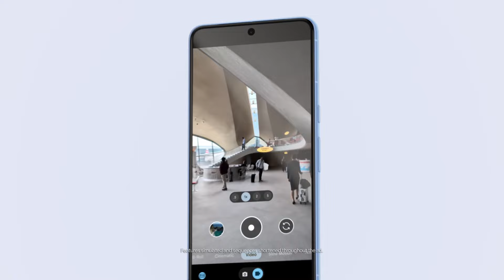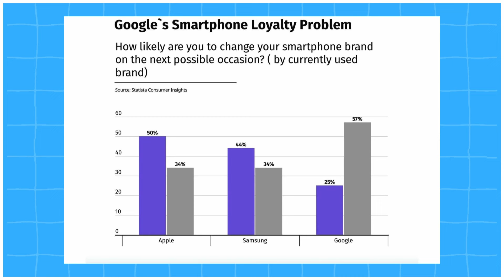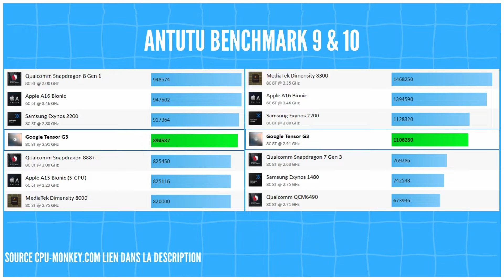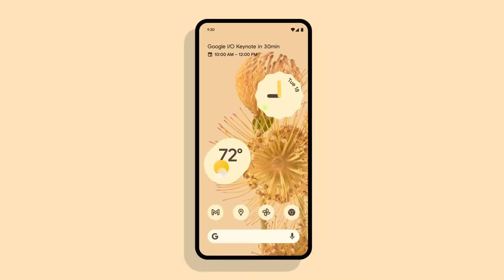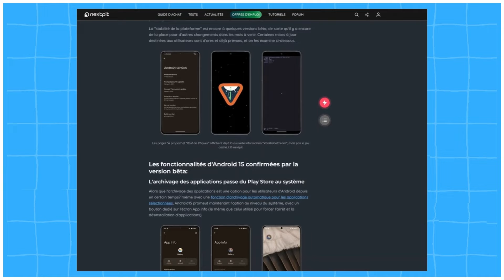Google a un GROS problème avec ses Pixel 😱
Savez-vous pourquoi Google a des difficultés à fidéliser ses utilisateurs de smartphones ? Laissez-moi vous emmener dans mon analyse de ce problème et ce qui pourrait en être la cause. Malgré des chiffres de vente impressionnants pour la série Pixel, en particulier sur le marché américain, une récente étude montre que plus de la moitié des utilisateurs de Pixel envisagent de changer de marque dans un avenir proche. En revanche, les deux géants Apple et Samsung affichent des taux de fidélité bien plus élevés. Alors, qu'est-ce qui ne va pas avec les smartphones de Google ? Rejoignez-moi tandis que j'explore les raisons potentielles de ce phénomène, y compris les problèmes de matériel, les mises à jour logicielles et le manque de fonctionnalités originales. Faites-moi part de votre avis sur ma théorie dans les commentaires ci-dessous - peut-être avez-vous des arguments supplémentaires ou différents des miens. Merci de regarder !

Fnac

Smartphone Google Pixel 8 Pro 6.7" 5G Double SIM 128 Go Noir

Smartphone Google Pixel 8 Pro 6.7" 5G Double SIM 256 Go Noir

Smartphone Google Pixel 8 Pro 6.7" 5G Double SIM 256 Go Bleu

Smartphone Google Pixel 8 Pro 6.7" 5G Double SIM 128 Go Bleu

Smartphone Google Pixel 8 Pro 6.7" 5G Double SIM 256 Go Beige

Smartphone Google Pixel 8 Pro 6.7" 5G Double SIM 128 Go Beige

Pixel 8

Smartphone Google Pixel 8 6.2" 5G Double SIM 128 Go Noir

Smartphone Google Pixel 8 6.2" 5G Double SIM 128 Go Gris Vert

Smartphone Google Pixel 8 6.2" 5G Double SIM 128 Go Rose

MERCI BEAUCOUP 🙏

Commander le Meta Quest 3 🥽 en soutenant la chaine

Meta lien de parrainage

Sources :

Google has a Pixel phone loyalty problem, survey reveals

The Pixel market share is nearing 5% in the US

Android 15: Tout savoir sur la prochaine mise à jour de Google pour votre smartphone

Google Pixel : le bug qui transforme votre mobile en brique est de retour :

Pixel 6 : les problèmes s’accumulent depuis l’arrivée d’Android 14

Google Pixel 6 : voici pourquoi son capteur d’empreintes est lent et capricieux

Restez Connectés :)

Pour la partie réalité virtuelle 🥽

Tous les liens ci-dessus soutiennent la chaine sans surcoût pour vous. MERCI !